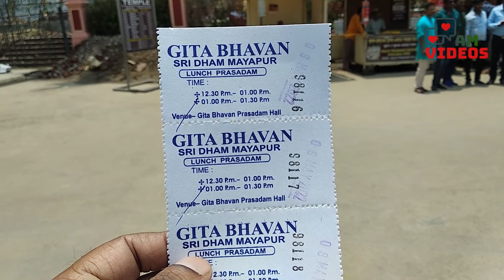Mayapur tour only 251 rupees || মায়াপুর মাত্র 251 টাকা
Tour Details Cost
        Train fare from Sealdah to krishnanagar 25*2 = 50  UP AND DN
                                                Tiffin ( 4 pics kachori ) = 20
         AUTO fare krishnanagar TO hulor ghat  30*2 = 60  UP AND DN
                                                           Boat fare    03*2 = 06  UP AND DN
             Mayapur boat ghat TO mondir TOTO  20*2 = 40  UP AND DN
                                                   Lunch cost 60 FOR 1 = 60
Chandrodaya mandir mayapur museum ticket for1= 15
                                                                          TOTAL    = 251

I'm on Instagram as @amvideos2401. Install the app to follow my photos and videos.